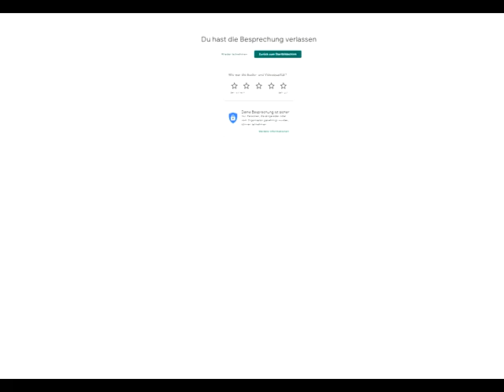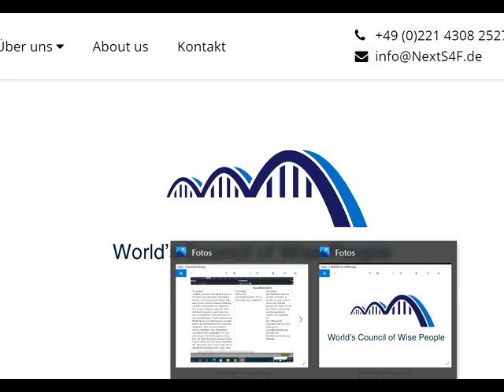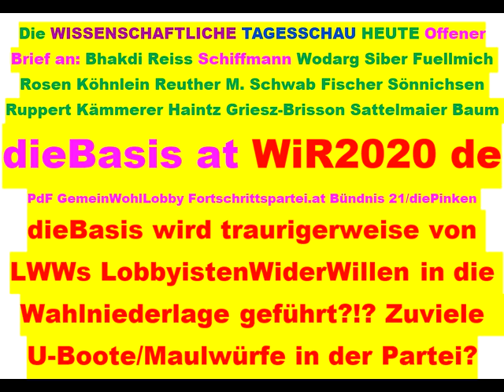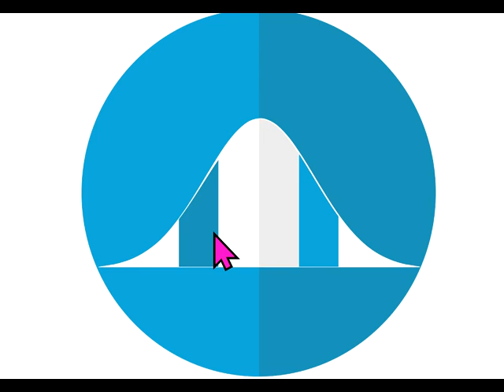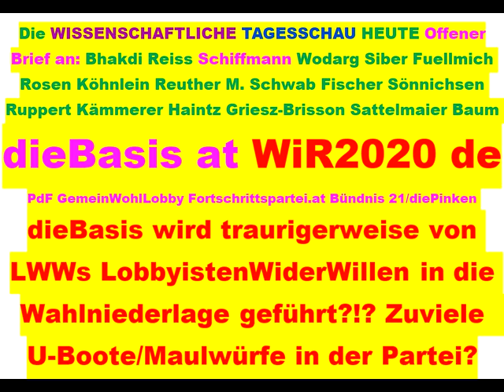Tips für dieBasis Sucharit Bhakdi Wolfgang Wodarg Bodo Schiffmann Reiner Fuellmich D Siber M. Schwab